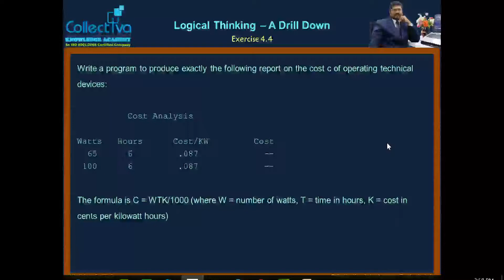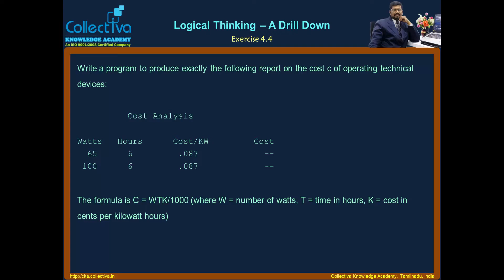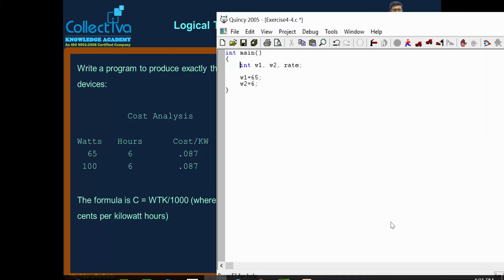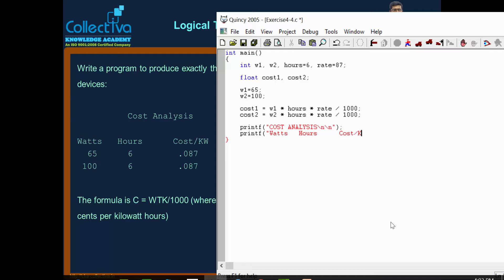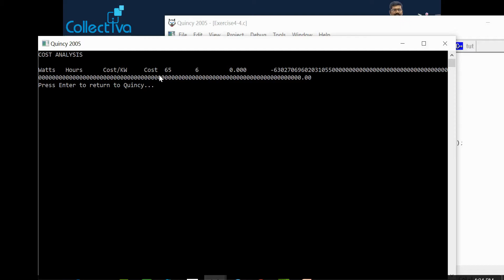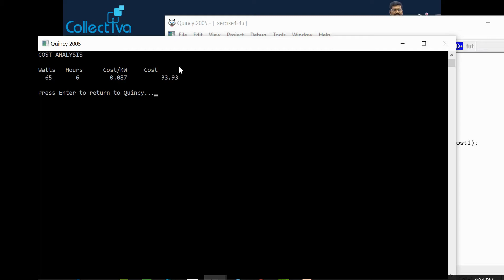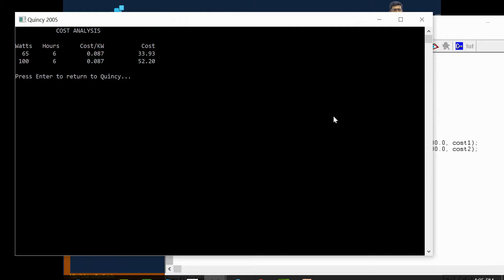#26 Logical Thinking - C Prorgram to Printing the Electricity Bill || Logical thinking In Tamil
Write a C program to produce exactly the following report on the cost c of operating technical devices.

The formula is C = WTK/1000 (where W = number of watts, T = time in hours, K = cost in cents per kilowatt hours)

This Video is Part of   “Logical Thinking - A Drill down In Tamil”